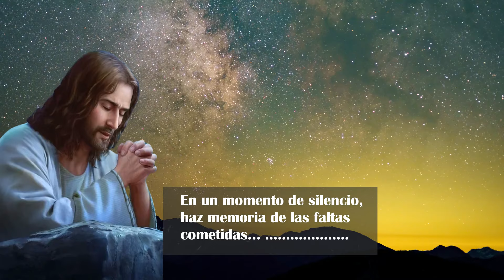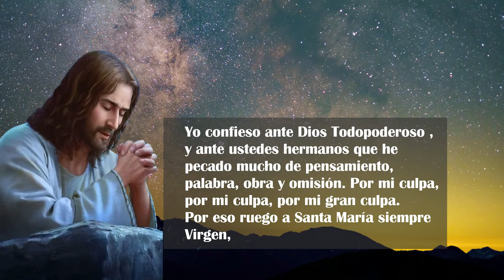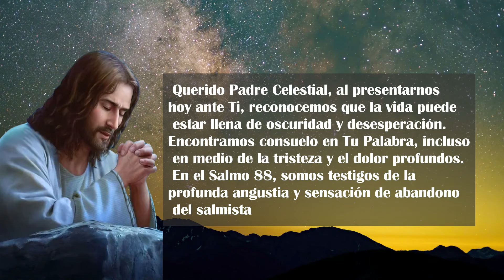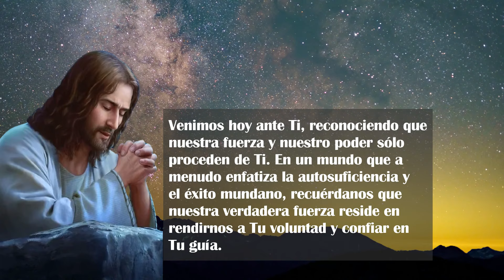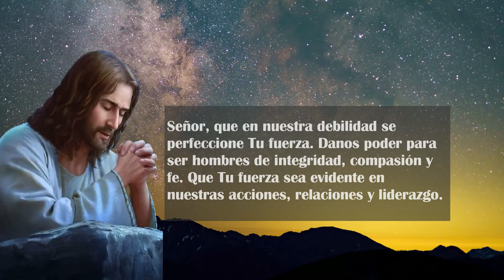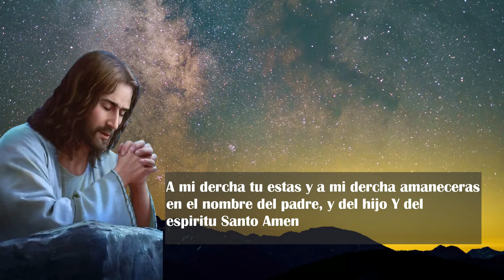Oración de la Noche de hoy LUNES 19 DE FEBRERO DE 2024| Oración Católica